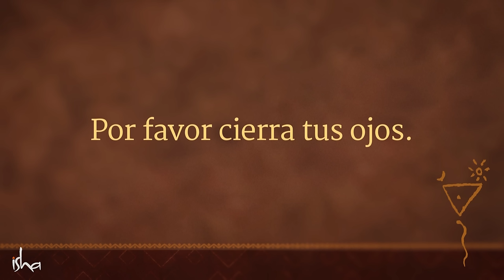Yoga para la exploración interior: Shambhavi Mudra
Shambhavi Mudra es un proceso sencillo y fácil que mejora tu percepción. Te hace receptivo a esa dimensión de la vida, comúnmente llamada Gracia.